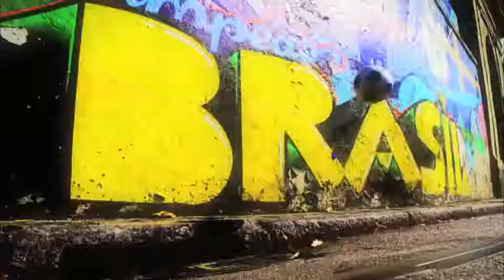Brasil 2014 Estadio (Mineirao) Belo Horizonte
Estadio Governador Magalhaes Pinto tiene una capacidad de 62.547 espectadores 110 x 75 metros.